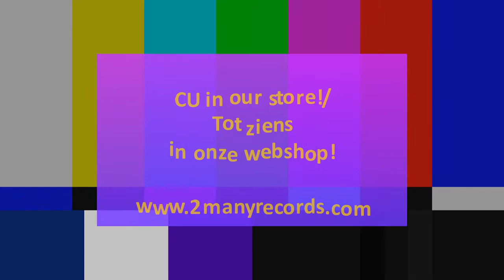The Platters - On The Top Of My Mind (45RPM)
This video is for demonstration purposes only.